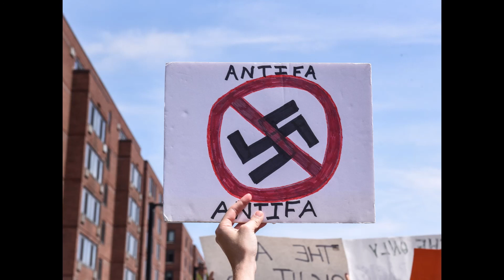All You Fascists Bound to Lose, but it's lo-fi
All You Fascists Bound to Lose by Woody Guthrie, with a nice lo-fi beat put to it